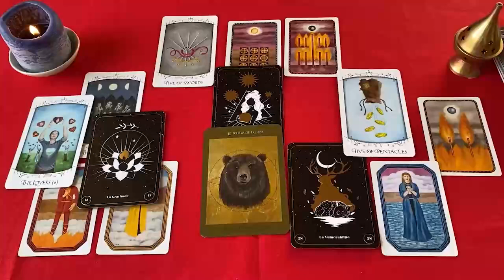TAURO PREDICCIONES URGENTE ‼️🚨 HABRA LUTO EN TU VIDA 😭💔 HOROSCOPO TAURO AMOR OCTUBRE 2024